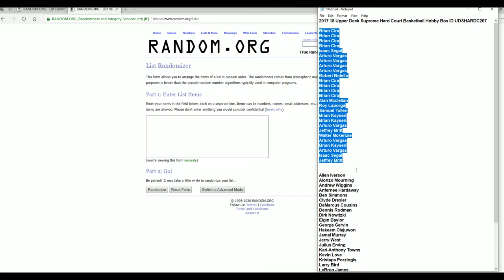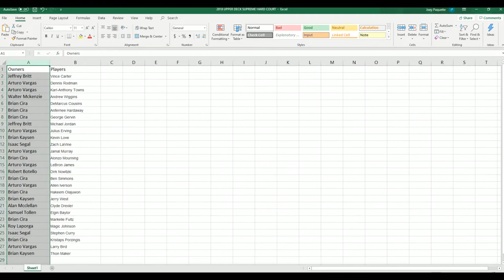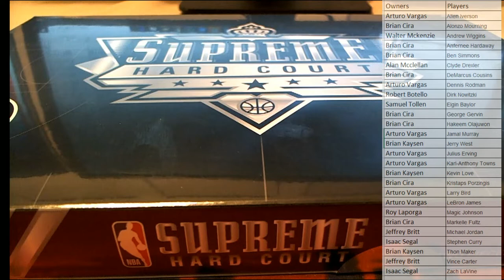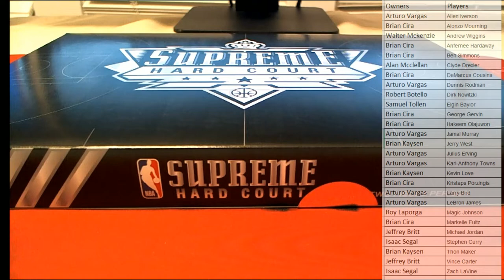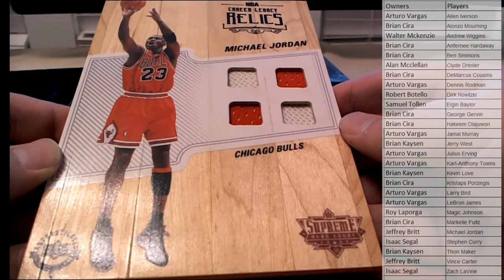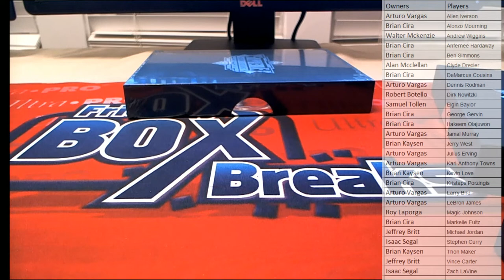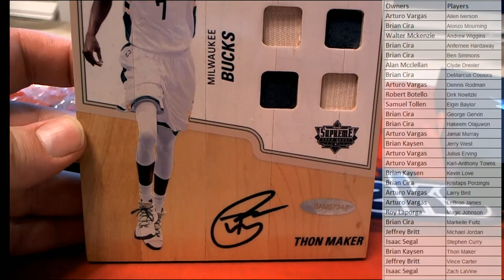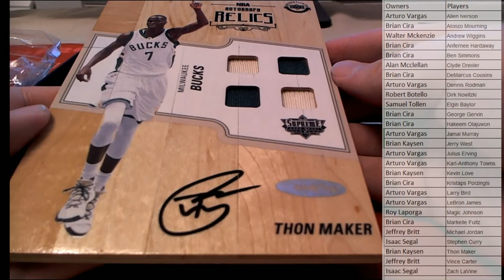2017 18 Upper Deck Supreme Hard Court Basketball Hobby Box ID UDSHARDC207